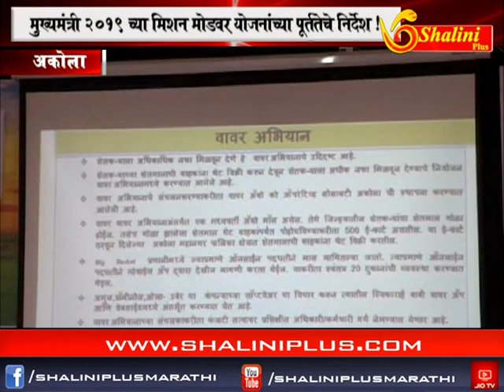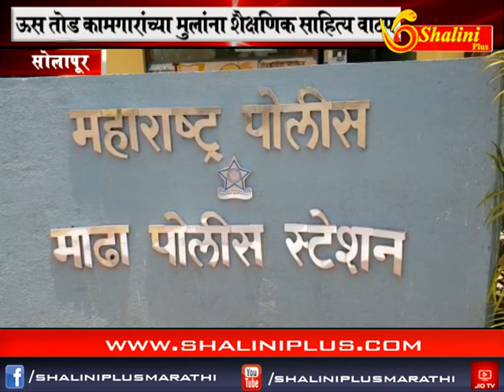बातमीपत्र १५ -११ -२०१८ शालिनी प्लस मराठी